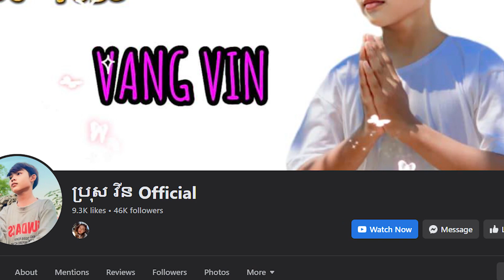អ្នកផលិតមាតិកាខ្មែរ ៤ រូប